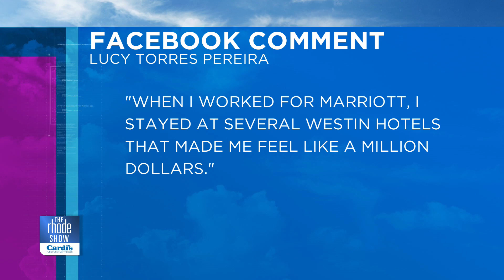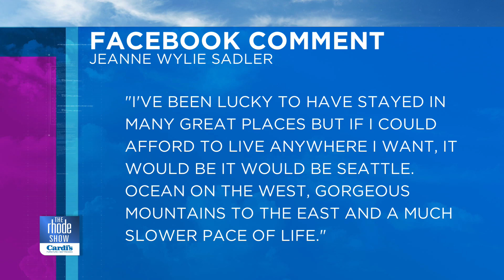Favorite places to stay?